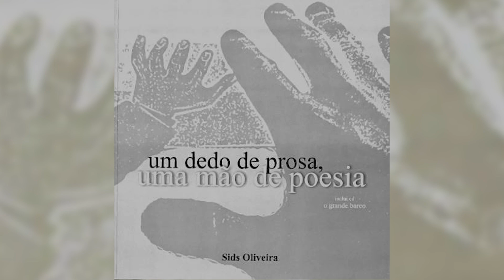Sids Oliveira e o seu poema Poeira Boba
Sids Oliveira é professor e poeta do Gama, no DF

Poeira Boba é um dos poemas do seu livro ''Um Dedo de Prosa, Uma Mão de Poesia''